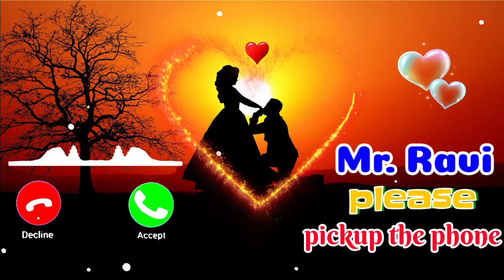Mr. Ravi Please Pickup The Phone, Ringtone || New Ringtone || Copyright Free Ringtone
Hello friends, in this youtube channel you will get all name ringtones.

Mr rishi please pick up the phone
Mr Roshan please pick up the phone
Ravi Name Ringtone
instrumental ringtone
vivo ringtone
trending ringtone
sms ringtone
telephone ringtone | tring tring
cute love ringtone
oppo ringtone
iPhone 14 pro max ringtone
moto phone ringtone
samsung phone ringtone
Miss Rani please pick up the phone
Mr Mithun please pick up the phone
phone ringtone
Ringtone
Phone Ringtone
ringtone music
love ringtone music
New Ringtone
न्यू रिंगटोन
Anjali Name Ringtone
please pick up the phone
Mr Shivam Please Pick Up The Phone
Mr Ravi Please Pick Up The Phone
massage ringtone
Basanti ringtone
Rahul ringtone
suraj ringtone
anu ringtone
Surendra ringtone
Santosh ringtone
damodar ringtone
ruhi ringtone
Radha Rani Name Ringtone
bulbul ringtone
anchal ringtone
kajal name ringtone
Pinki name ringtone
one plus phone ringtone
kalpana ringtone

You can download this music by closing your eyes.✨✨
music ringtone✨

channel name:- cfm ringtones

                     thanks